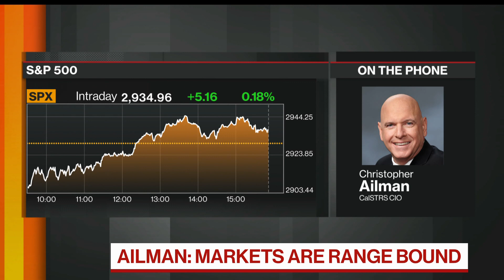CalSTRS CIO Ailman Sees Bear Market 'See-Saw' Pattern Ahead for Stocks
May.11 -- Christopher Ailman, chief investment officer of the California State Teachers’ Retirement System (CalSTRS), predicts markets will be range bound for the foreseeable future. He speaks with Bloomberg's Scarlet Fu and Romaine Bostick on "Bloomberg Markets: The Close."